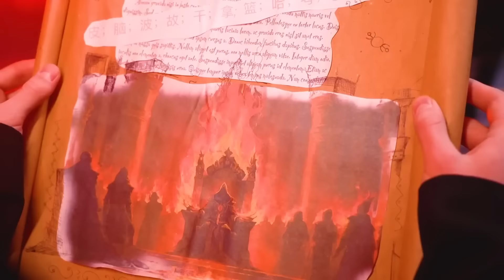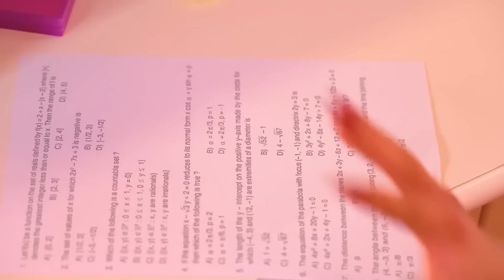Девушка Огонь VS Вода VS Воздух VS Земля || Эмбер и Уэйд Стали Родителями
Девушка Огонь VS Вода VS Воздух VS Земля - кто станет твоей фавориткой? Четыре Стихии снова будут бороться за звание самой сильной и влиятельной девушки школы. Но в этой истории будет еще одна важная причина прекратить конфликты между собой. Девушки должны будут объединится, чтобы победить зло. Но никто даже и подумать не мог, что злом станет одна из них. Как думаешь, чем закончится эта история? Узнаешь в нашем новом ролике -  Девушка Огонь VS Вода VS Воздух VS Земля || Эмбер и Уэйд Стали Родителями!